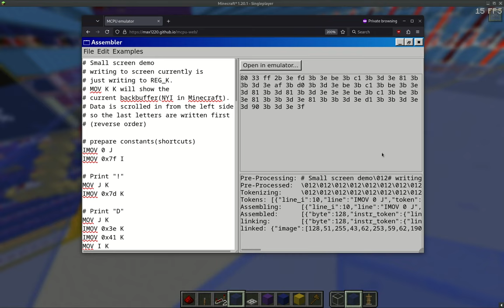Minecraft CPU - Running Hello World on new display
I've added a shift-register based simple display to my Minecraft CPU.
It's 64x32 pixels, stacks as 3wide/2high, and also supports buffering(not shown in video because it's even slower).
Video is recorded at 2x speed, and game is running with 200 TPS(or trying to).